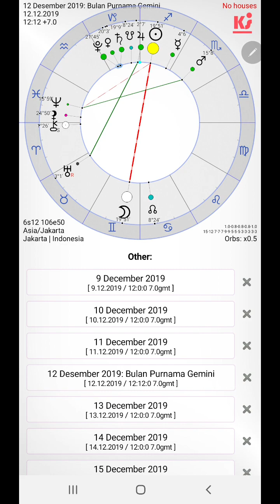Astrologi. Minggu tanggal 9-15 Desember 2019.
Merkurius pindah ke Sagitarius dari Scorpio membawa kita mulai meletakkan langkah2 konkret melaksanakan rencana kita. Dan akan semakin jelas saat Bulan Purnama di Gemini. Saturnus konjunksi Pluto memuncak dan Venus terlibat dalam percaturan konjunksi ini, menjadilan kita perlu berhati-hati dengan pilihan kita. Untuk rekan yg sangat besar terpengaruh, ini bisa berarti mengambil langkan besar, bold untuk keluar dari situasi yg sangat dekat di hati tetapi terasa stuck. Untungnya, Jupiter yang trine Uranus akan memberi kita solusi tak terduga atas kemelut kita.

Happy week, dan Salam Hati dan Cahaya
AM